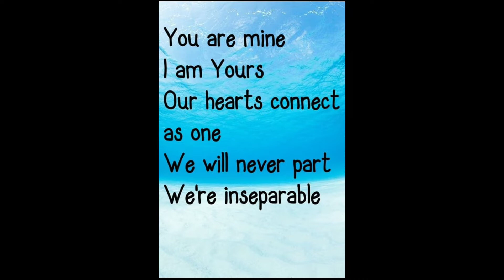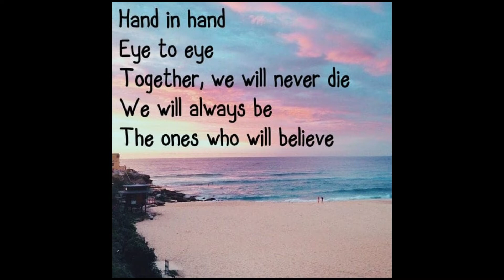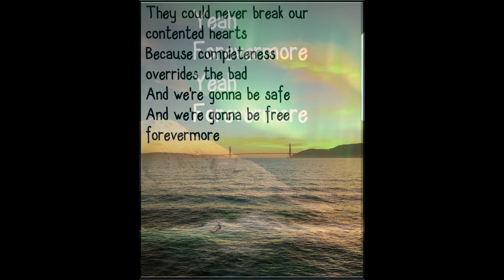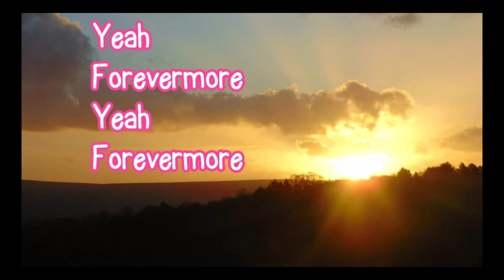We'll be the stars - Sabrina Carpenter (Christian version) 'Forevermore' - Bexy Evans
Thank you @Jonny432323 for your recommendation! 😊 If anyone would like to give theirs, please write them in the comments below.

The song is about how strong God and I are together.